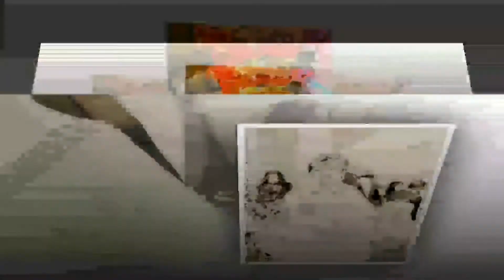Kelvin Tan Families & Friends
Happy moments of Tas& Phil Wedding